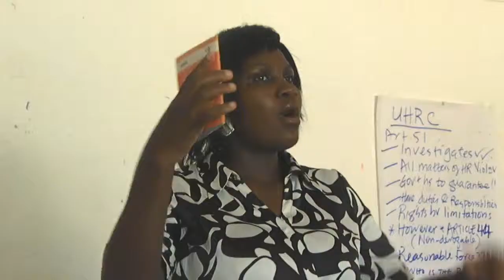Nwanirira- Human Rights Centre Uganda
Songs written and performed by Robert Mugisha, a Legal Officer at the Human Rights Centre Uganda.